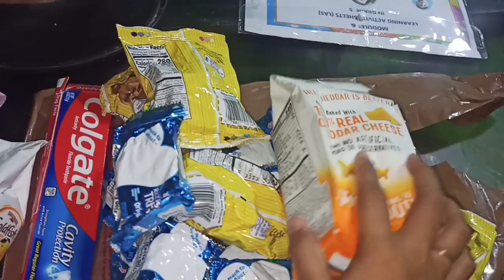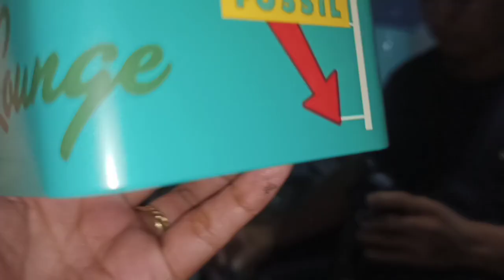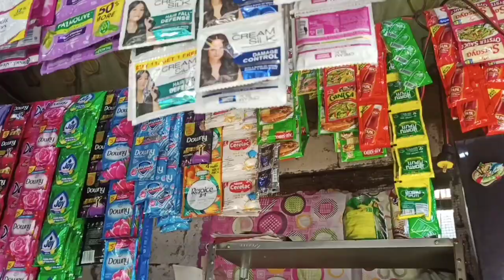GANITO AKO KA BUSY BEING A TINDERA MAMA STUDENT LABAN